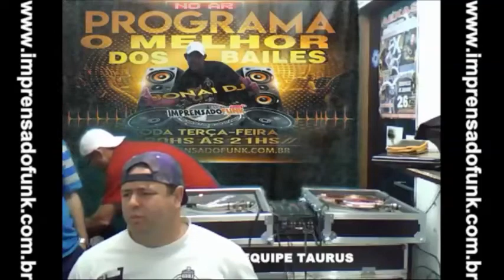PROGRAMA EQUIPE TAURUS O SOM DA PAZ RÁDIO IMPRENSA DO FUNK ((21/07/2018))